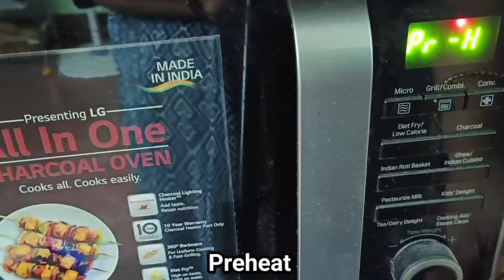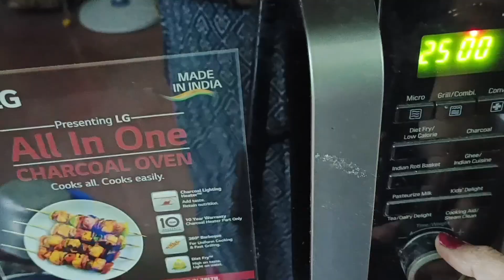Britannia Cake recipe in microwave. How to Bake cake in the microwave. Easy vanilla Cake recipe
Welcome to Priyanka Kitchen Studio Channel, In this Channel I am sharing various dishes/recipes in my style which is very simple to make with ingredients available at home and can be easily understood so that anyone and everyone can make it. I make Indian, Chinese, Delhi style, Mughlai, Sweets items and various other cuisines.

Xoxo
PKS
Priyanka Kitchen Studio